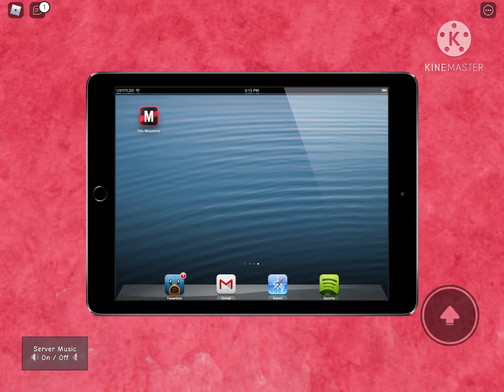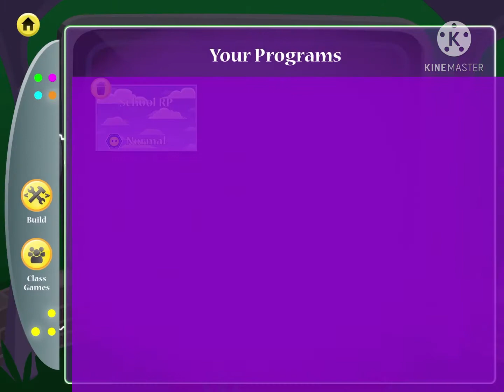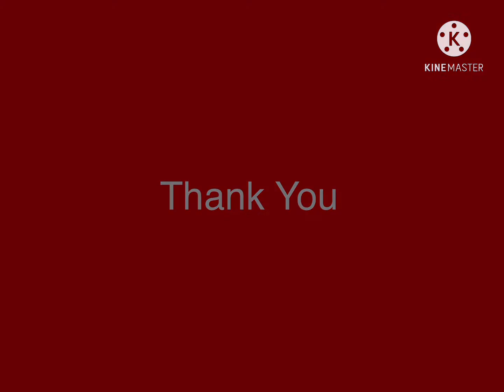Su Tart FULL EPISODE! | Kodable Asteroidia Game Designer | PBS KIDS